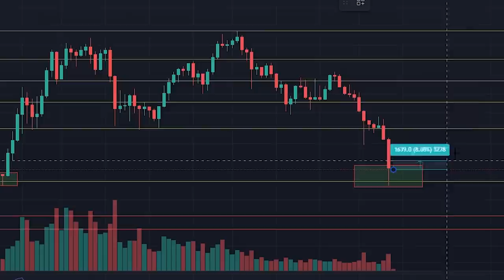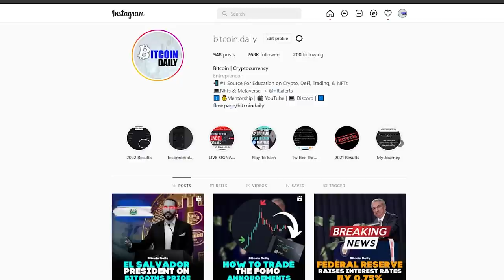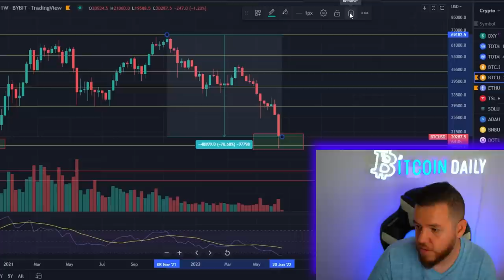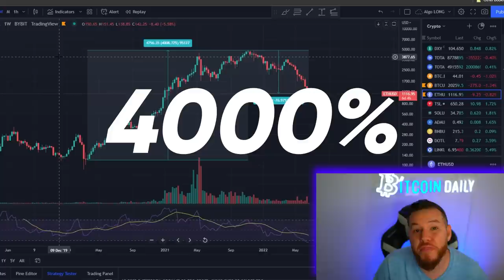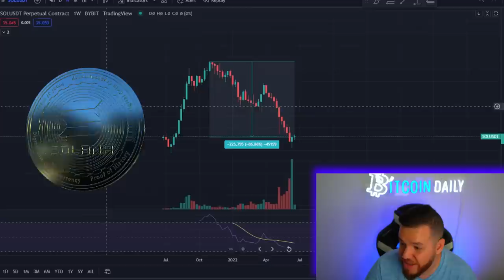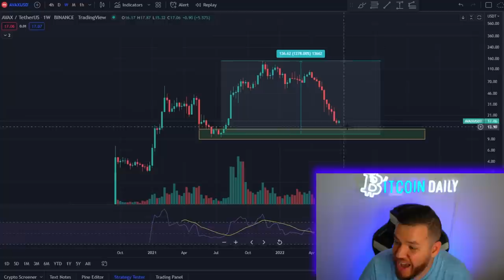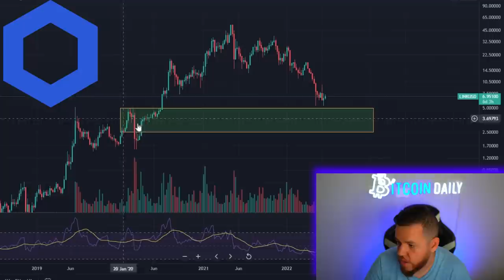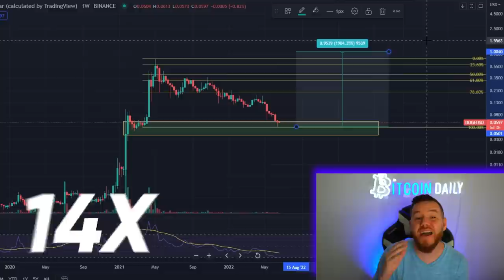HOW TO GET RICH IN CRYPTO (Realistic Version) 😱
🎙In This Video I Discussed my exact bear market strategy that has helped me go from 0 to 100 in a few short years!